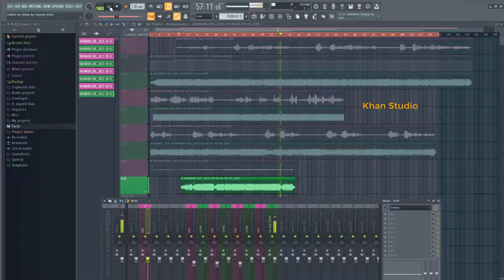Rus Gaye Yar Kalhoka Music / No Copyright Background Music For Youtube Channels Intro - Khan Studio